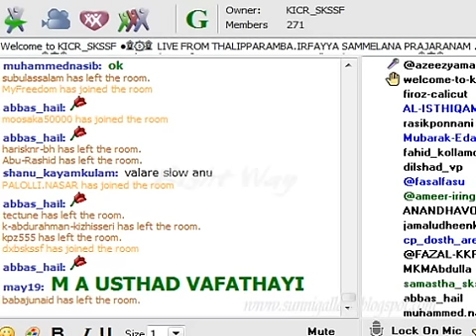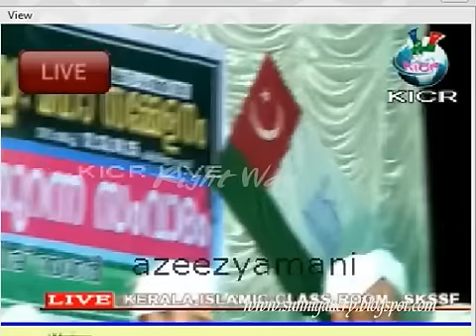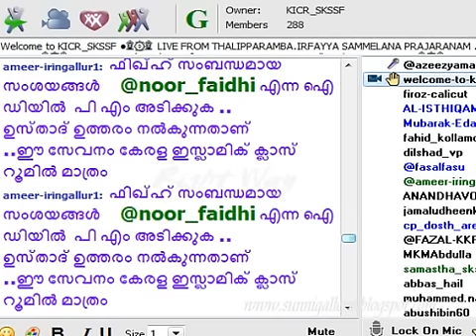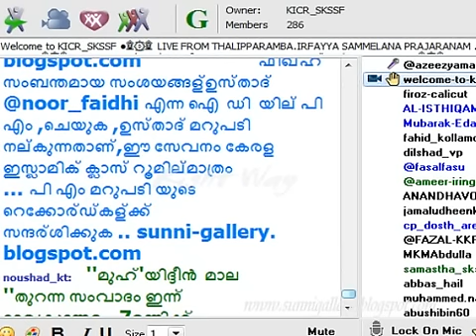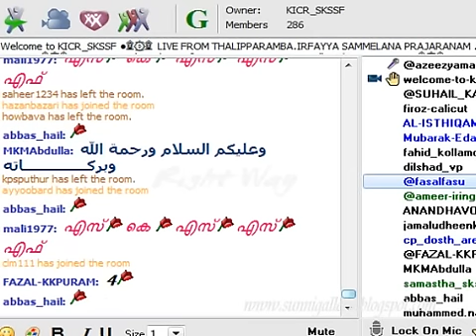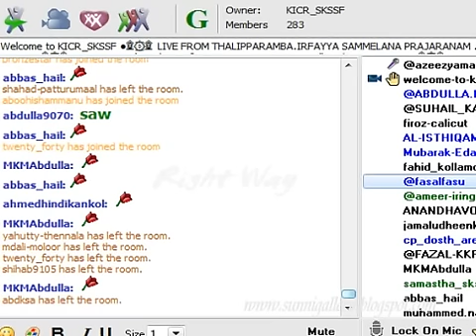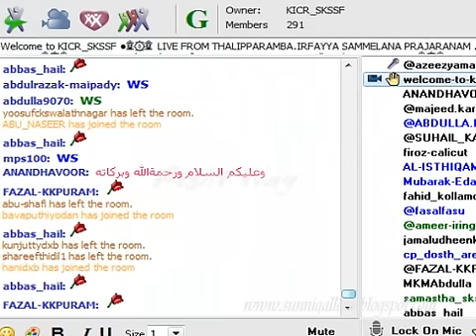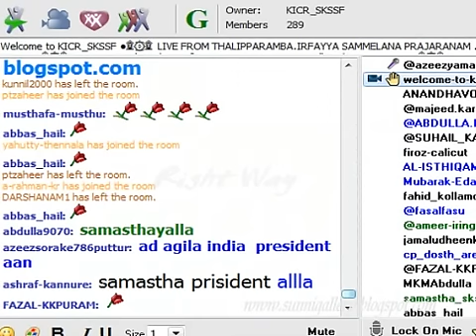Usthaad Saleem Faizi irfaani Thalipparam Samvadam part 2 - 17 /02 /2015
Muhyudheen mala thuranna samvadam thalipparambil ninnum saleem faizi irfani